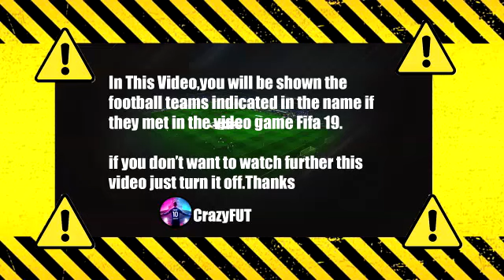Zlatan Ibrahimovic Free Kick Goal Genoa vs Milan 0-1